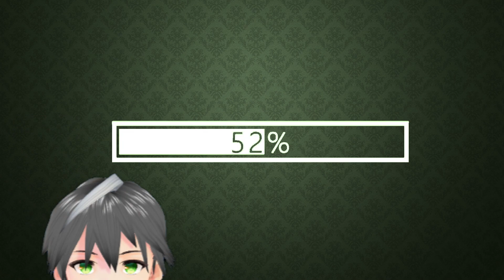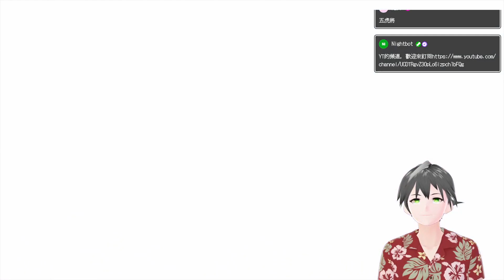【人中之龍7】勇者鬥流氓 DAY11【樺木】